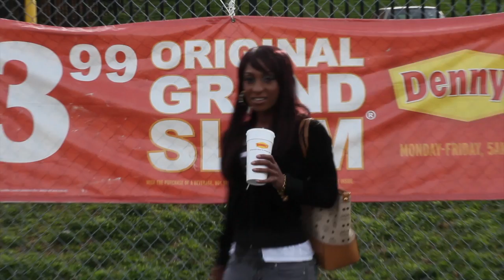2013 Benning Road HouseWives ( PREMIERE COMEDY SKIT) Trailer - HD 720p Video Sharing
Written by: Mike Brooks
Filmed / Directed by: Hard Head Films
Starring: Stacy Tyson, Ro, Chantel Rollins, Kat Rollins
Comedians: Mike Brooks, TJ the Comedian, Darryl Bradley and Zo Jones

Must have a budget to work with. SERIOUS INQUIRES ONLY!!